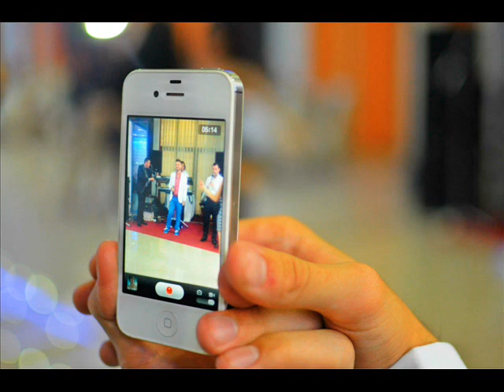LANDI & Star Band - Live - 19.07.2013 - Univers - 1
STAR BAND - Maestrot : Ridvan Saqipi ( Klarinet & Sax ) , Besnik Berisha ( Violin ) , Jeton Berisha ( Sint ) , Blerim Shala ( Darabuk & Tupan ) . LANDI & Star Band - n'dasem live - 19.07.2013 - Univers - 1 .